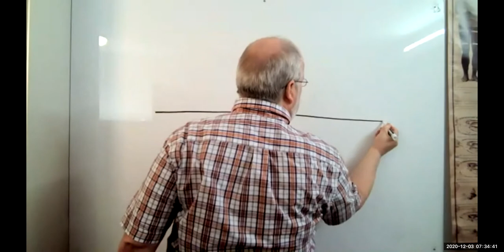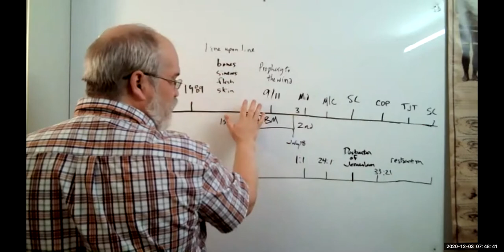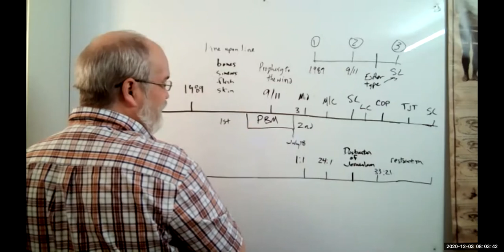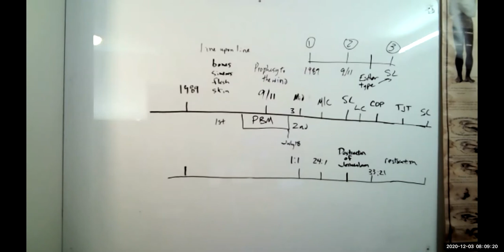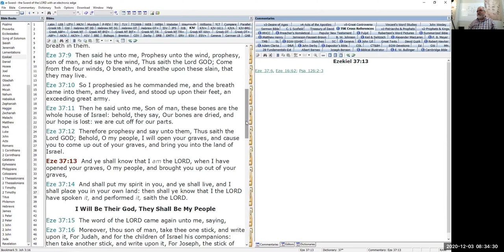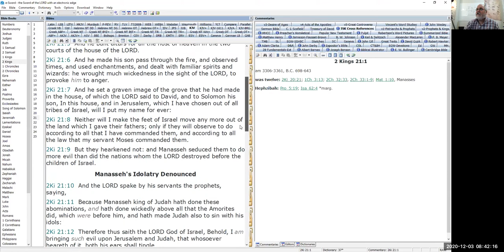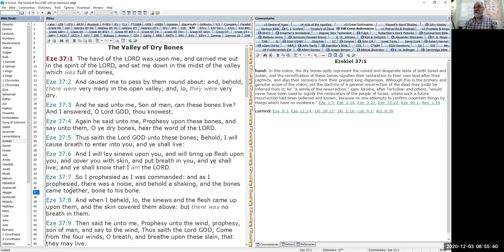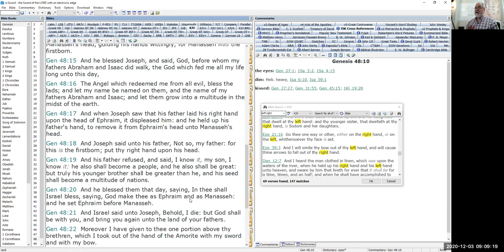72. Studies in Ezekiel - December 3, 2020